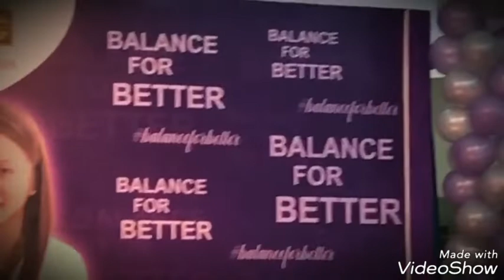International Women's Day Celebration Launch by YB Hannah Yeoh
5th March 2019